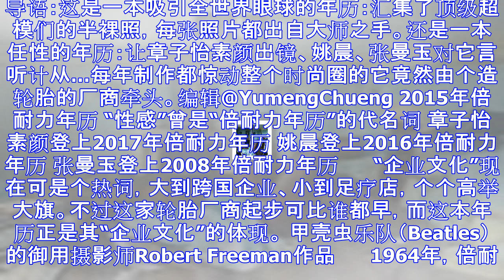这是一份时尚圈鬼才tim walker排了23年才得到的工作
导语：这是一本吸引全世界眼球的年历：汇集了顶级超模们的半裸照，每张照片都出自大师之手。还是一本任性的年历：让章子怡素颜出镜、姚晨、张曼玉对它言听计从…每年制作都惊动整个时尚圈的它竟然由个造轮胎的厂商牵...